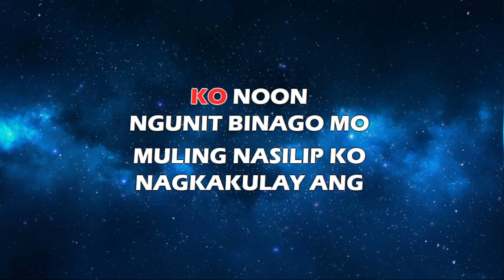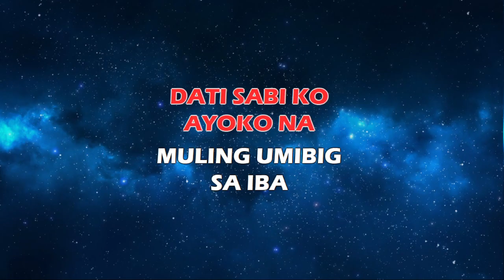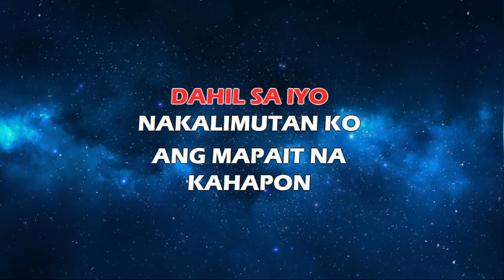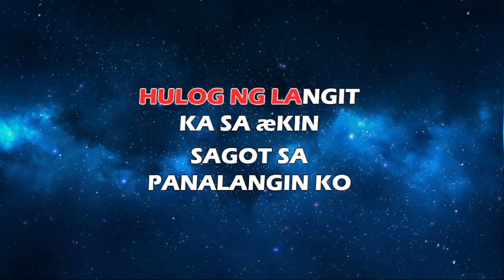Muling Tumibok - Claire Dela Fuente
Kay sarap pag may nagmamahal
sa pusong dati nabigo
dahil sayo nakalimutan ko
ang mapait na kahapon
akala ko walang katapusan ang pagdurusa.